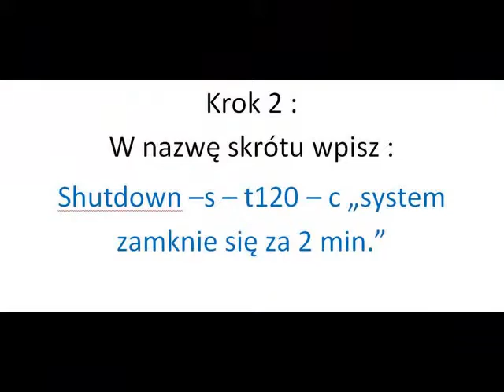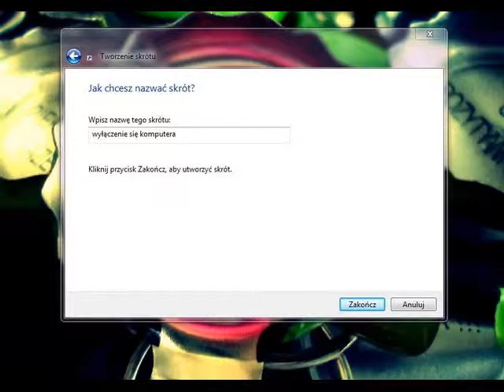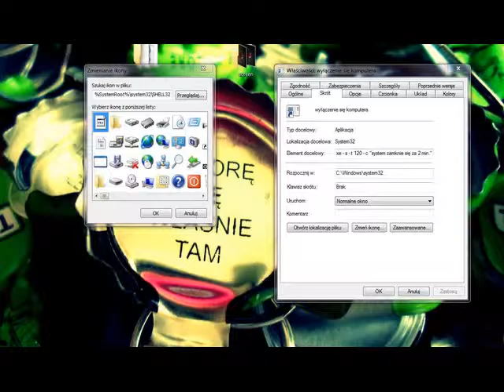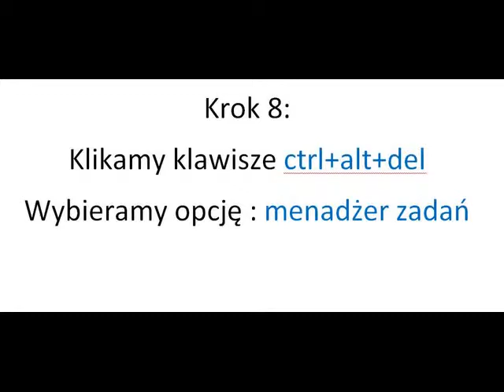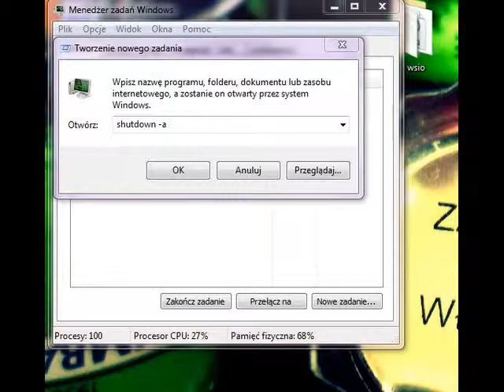jak ustawić komputer na samoczynne wyłączenie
Siems ;3
Tam mamy taki myk : Możemy ustawić dowolny czas, a nie tak jak ja 2 min :D
Wystarczy przy parametrach t120 zmienić liczbę ze 120 na jaką chcecie . Ważne tylko, aby było to w SEKUNDACH !
Pzdr . ;3